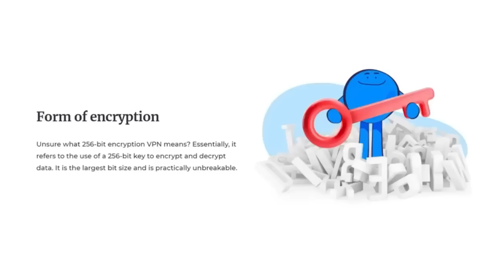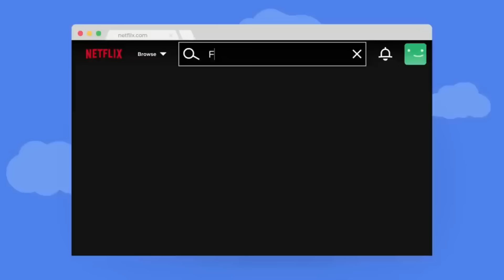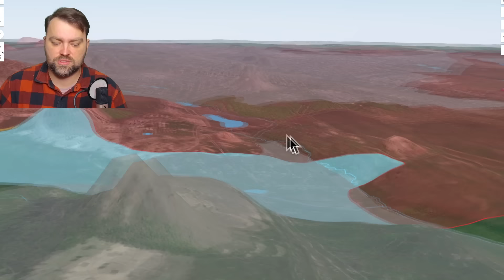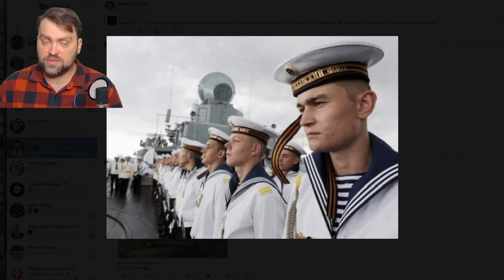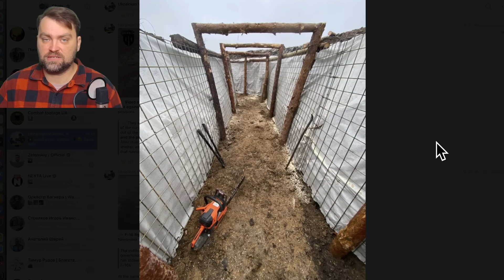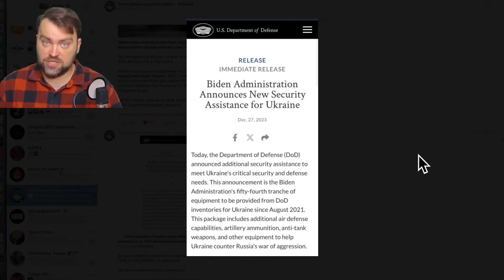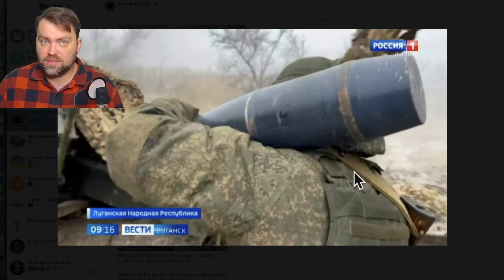Update from Ukraine | Ukraine even Now Took the Ground and Moved towards Horlivka | Awesome News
Get this exclusive Christmas deal for $1.49/month + 12 months extra using my link only